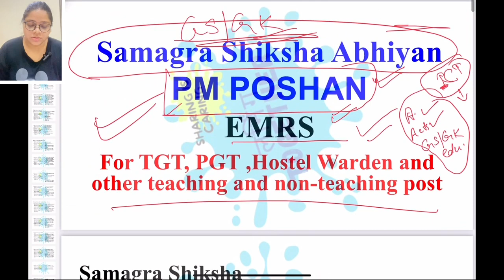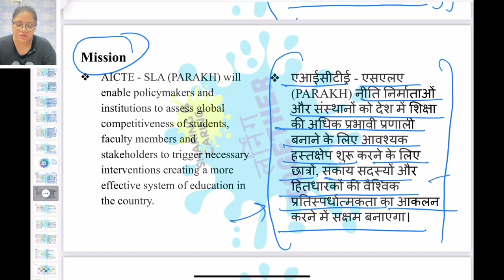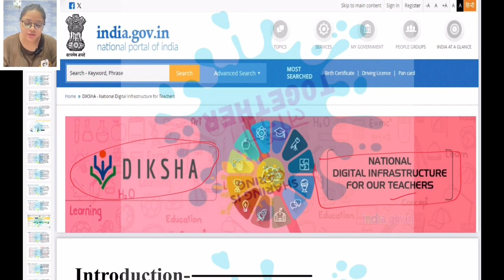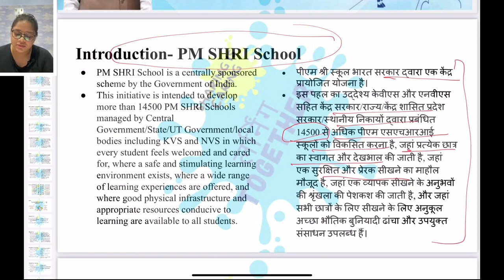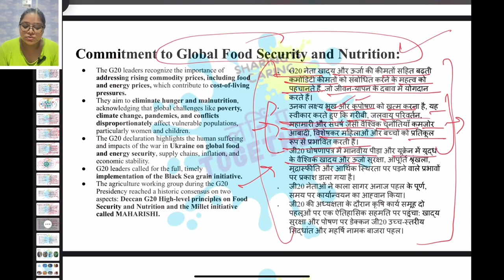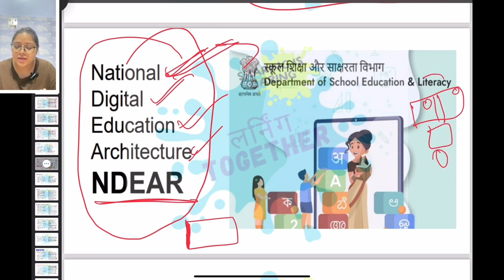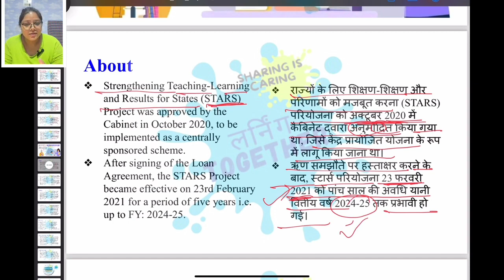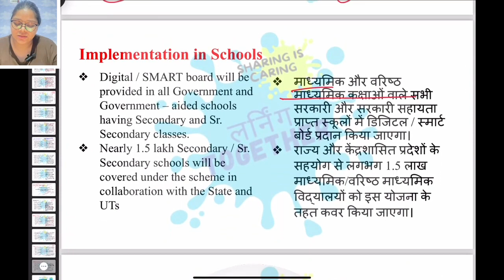Educational Schemes🔥Government Schemes ✅Teaching Exams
PM Poshan Scheme
Samagra Shiksha Abhiyan
DIKSHA Platform
PM EVidya
PARAKH
NPE 2020
ULLAS App
NCERT Schemes
Teaching exams digital platforms
Digital Initiatives by Government
Digital Initiatives
Digital Initiatives for teachers
Digital Initiatives for students
DSSSB assistant nursery teacher
DSSSB PGT General Paper
DSSSB General Paper
DSSSB ICT initiatives